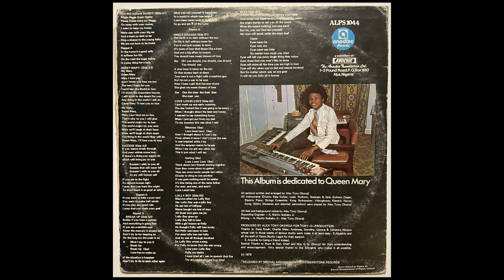Alex Tony O - Success